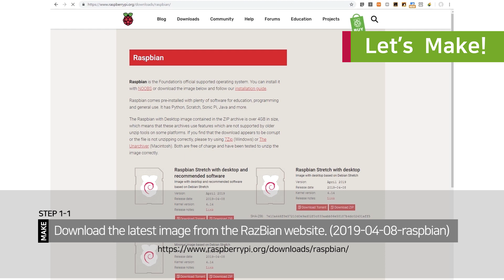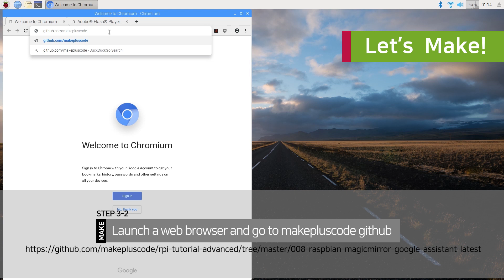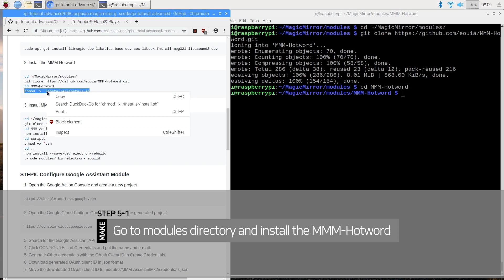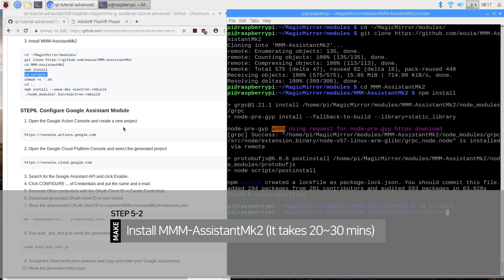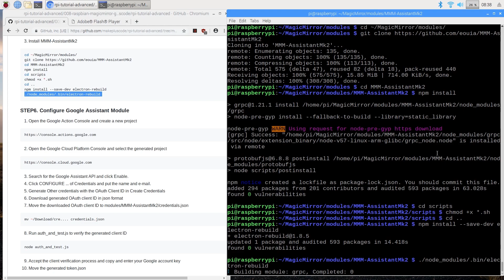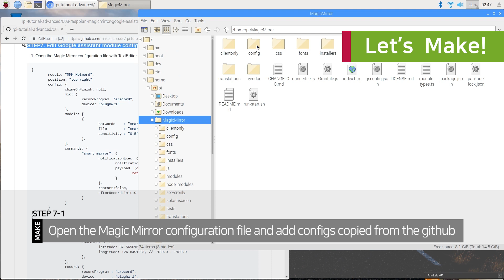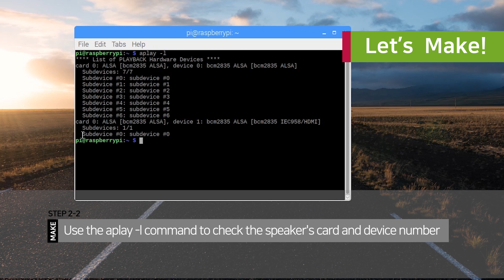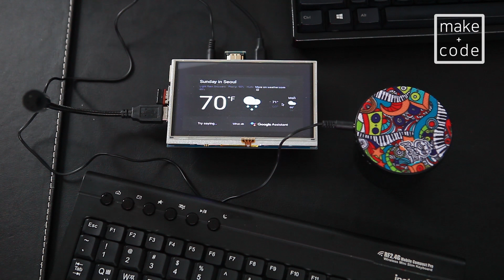Raspberry Pi Advanced #008 : Install with the Latest MagicMirror on Raspbian (SmartMirror DIY)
Since I uploaded the install video, Raspbian, MagicMirror, and other modules have been updated. Subscribers reported errors, so I made a video of the installation with the latest version quickly.

Here is manual,

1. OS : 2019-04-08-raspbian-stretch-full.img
2. MagicMirror2 : 2.7.1
3. MMM-Hotword : 2.0.1
4. MMM-AssistantMk2 : 2.1.4

### STEP1. Raspbian installation
1. Download the latest image from the Raspbian website. (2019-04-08-raspbian)
2. Download Rufus to write images to SD card.
3. Run Rufus and select the downloaded image to burn the SD card.

### STEP2. Insert SD card + LCD + Power connection
1. Insert SD card and keyboardㆍmouse dongle into raspberry pi.
2. Connect LCD to raspberry pi on HDMI.

### STEP3. First Boot - PART1
1. After boot is done, connect to the Internet with WIFI
2. Install Remote Desktop Server
sudo apt-get install xrdp
3. Check the IP address with ipconfig

### STEP3. First Boot - PART2
1. Remote access to raspberry pi. (ID: pi, password raspberry)
2. Update packages
```sh
sudo apt-get update

### STEP4. Installing a Magic Mirror
1. Install the Magic Mirror using a script on the Internet
```sh
sudo apt-get install npm
sudo npm install -g npm@latest

### STEP5. Installing Magic Mirror Modules
1. Install dependencies
 ```sh
sudo apt-get install libmagic-dev libatlas-base-dev sox libsox-fmt-all mpg321 libasound2-dev

2. Install the MMM-Hotword
 ```sh
cd ~/MagicMirror/modules/
cd MMM-Hotword
chmod +x ./installer/install.sh
./installer/install.sh

3. Install MMM-AssistantMk2
 ```sh
cd ~/MagicMirror/modules/
cd MMM-AssistantMk2
npm install
cd scripts
chmod +x *.sh
cd ..
npm install --save-dev electron-rebuild
./node_modules/.bin/electron-rebuild

### STEP6. Configure Google Assistant Module
1. Open the Google Action Console and create a new project
2. Open the Google Cloud Platform Console and select the generated project
3. Search for the Google Assistant API and click Enable.
4. Click CONFIGURE ... of Credentials and put the name and e-mail.
5. Generate Other credentials with the OAuth Client ID in Create Credentials
6. Download generated OAuth client ID in json format
7. Move the downloaded OAuth client ID to modules/MMM-AssistantMk2/credentials.json
```sh
mv ~/Download/cre. credentials.json
8. Run auth_and_test.js to verify the generated client ID
```sh
node auth_and_test.js
9. Accept the client verification process and copy and enter your Google account key
10. Move the generated token.json
```sh
mv token.json ./profiles/default.json

### STEP7. Edit Google assistant module config
1. Open the Magic Mirror configuration file with TextEditor and modify it with the contents of github

## Install USB Mic. and Speaker

##  Test
Go to the location where the Magic Mirror is and start the application
cd ~/MagicMirror
npm start